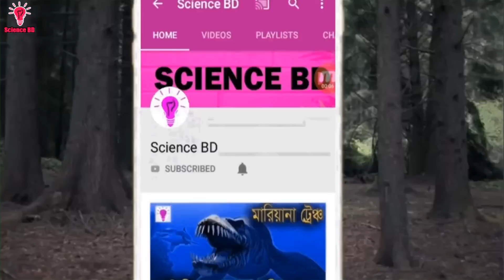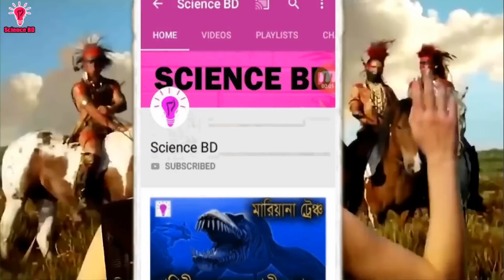ডাইনোসর সম্পর্কে জানা আপনার সকল তথ্যকে ভুল মনে হবে | How Dinosaurs Went Extinct in Bangla!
Dinosaurs are a varied group of animals from taxonomic, morphological and ecological standpoints. Birds, at over 10,000 living species, are the most diverse group of vertebrates besides perciform fish.